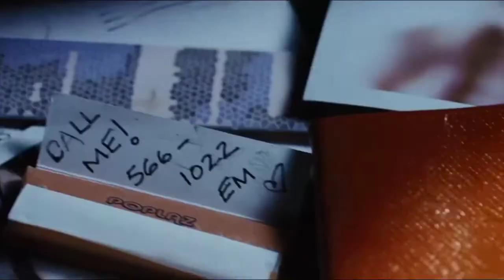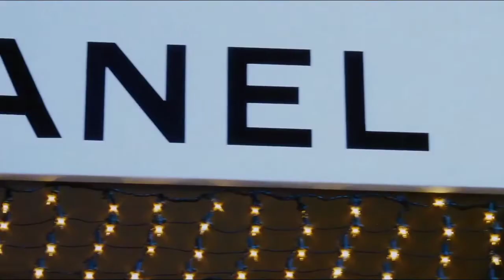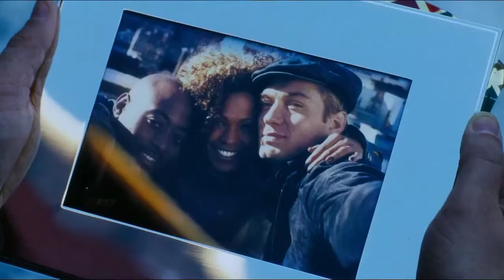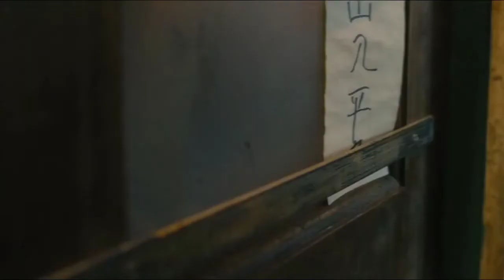Alfie hollywood movie 2004 explain in hindi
Copyright Use Disclaimer-This video is for instructive reason as it were. Reasonable use is a utilization allowed by copyright rule that may somehow or another be encroaching. Non-benefit, instructive or individual use influences the situation for reasonable use